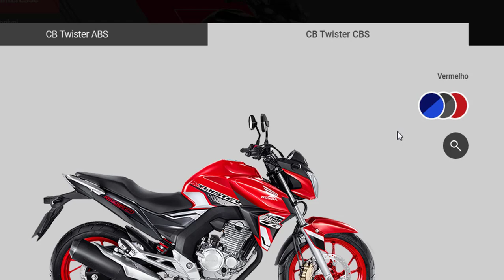CB TWISTER 2021 E OS BOLETOS FALSOS DA HONDA CUIDADO | Carlos Rods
Neste vídeo, vou falar .Pessoal não se esqueçam de se inscreverem aqui no nosso canal Carlos Rods. CB TWISTER 2021 E OS BOLETOS FALSOS DA HONDA CUIDADO | Carlos Rods